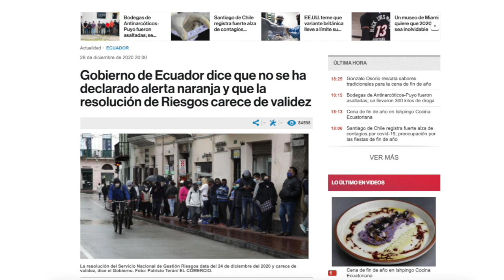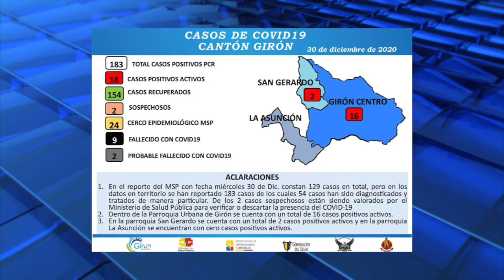COE de Girón faculta apertura de locales hasta las 21h00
Este miércoles 30 de diciembre, a decir del jefe político Fausto Loja, por su petición se reunieron varios integrantes del COE cantonal de Girón, el tema principal de diálogo fue el horario de atención de comercios, quedando resuelto que, hasta las 21h00 en todo local comercial se podrá atender. El secretario del COE Andrés Guzmán, informó respecto a las estadísticas de contagios en el cantón, pero para Fausto Loja el número es muy superior. Además se informó que en los próximos días se contará con una nueva dotación de pruebas que darán un diagnóstico en menor tiempo y, se anuncia que para enero podrían llegar las vacunas a Girón.